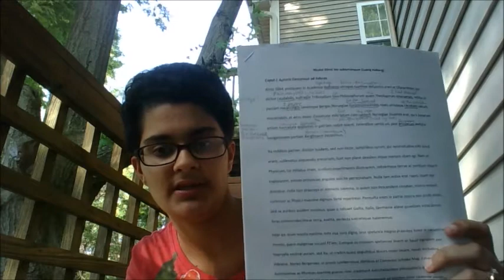Learning a New Language | Personal Tips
*Books Mentioned*
Le gentil petit diable by Pierre Gripari (includes the story about the devil who wants to be good)
Nicolai Klimii Iter Subterraneum (Niels Klim's Underground Travels) by Ludvig Holberg